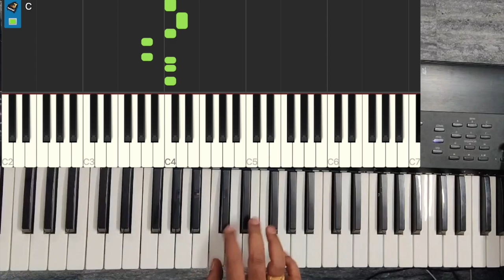maanikka veenai endhum keyboard tutorial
western notes

Carnatic notes